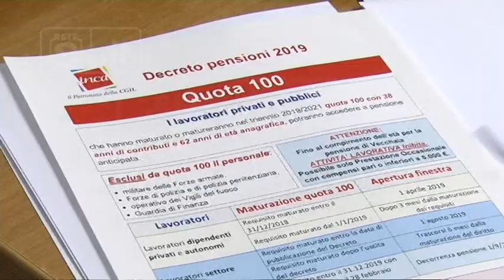Pensioni - Quota 100, patronati presi d’assalto